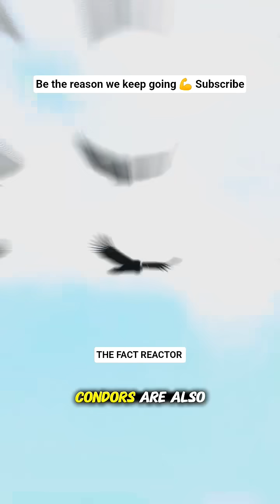Andean Condor: The Largest Flying Bird on Earth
The Andean Condor is the largest flying bird on Earth, with a wingspan so massive it can glide for hours without flapping.
In this video, discover what makes this giant bird so special—from its jaw-dropping size to its powerful flight and legendary presence across the Andes mountains.

Learn how the condor became a symbol of power, wisdom, and freedom—while still holding the title of the heaviest and widest-winged flying bird alive today.

If you love bird facts, giant animals, and incredible nature moments, this video is perfect for you!

⭐ What This Video Shows:

• The Andean Condor’s massive wingspan
• How it glides without flapping for hours
• Why it’s considered the largest flying bird alive
• Its diet, behavior, and lifestyle
• Amazing comparisons with other birds